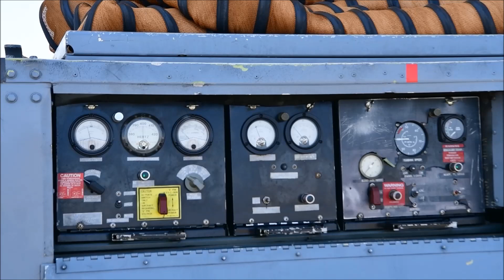U.S. Fighters Conduct Joint Air Operations with the Royal Moroccan Air Force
Jun 10, 2023 - U.S. Airmen from the 510th Expeditionary Fighter Squadron participated in Joint Air Operations with the Royal Moroccan Air Force during exercise African Lion 23 at Ben Guerir Air Base, Morocco. Eighteen nations and approximately 8,000 personnel will participate in African Lion 2023, U.S. Africa Command's largest annual combined, joint exercise that will take place in Ghana, Morocco, Senegal and Tunisia from May 13-June 18, 2023.

Film Credits
Sgt Christian Dela Cruz